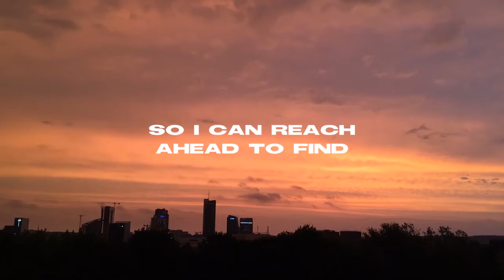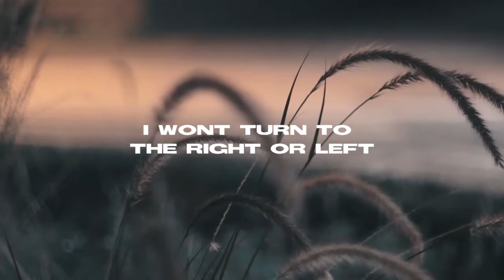Anvlows - Pressure [ Official Lyrics Video ]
OUT NOW!!
[waiting ]
Current Official Releases :

Produced By: Anvlows
Recording: Skymaze Music
Recording Engineer: Anvlows
Mixed By: Anvlows
Mastered By: Skymaze Music

Released by:
Skymaze Music
Release date:
27 September 2019
P-line: